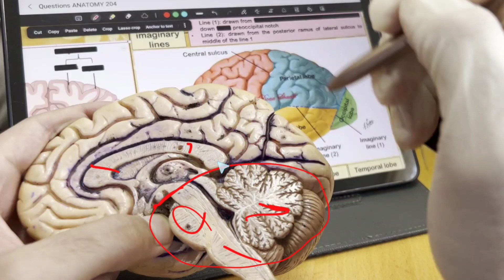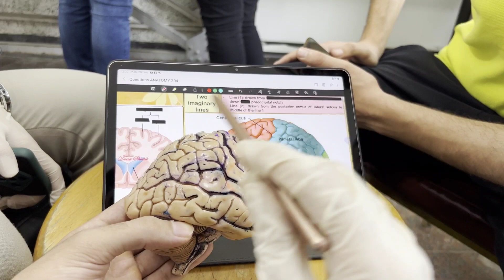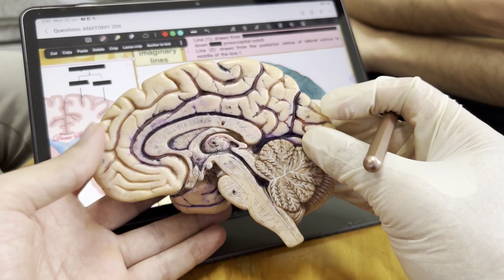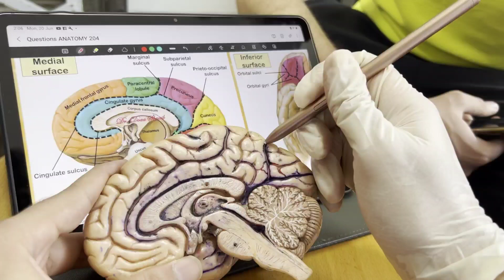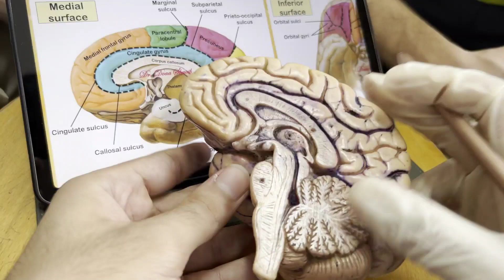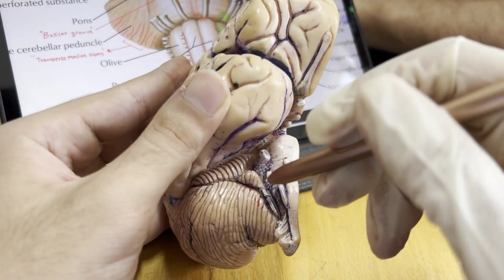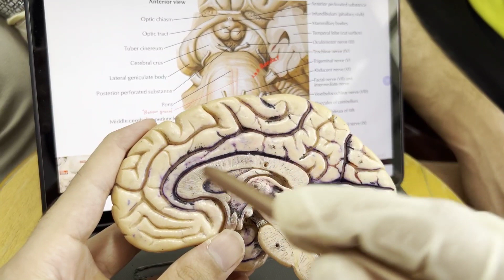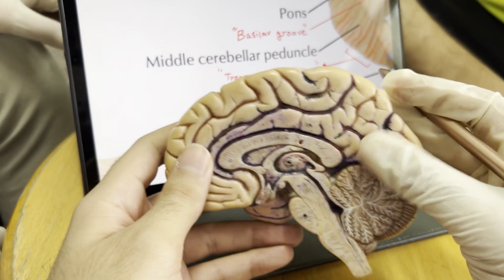Anatomy CNS Practical | اهم اسئلة العملي